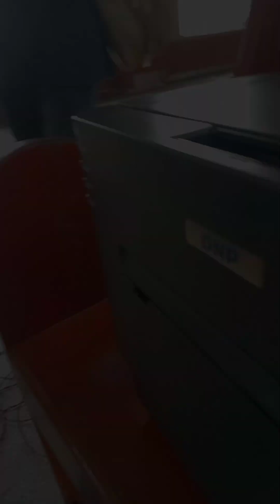RED ♥️ CARPET IS WAVING 👋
May advertise na Ako hahha aw 🤣